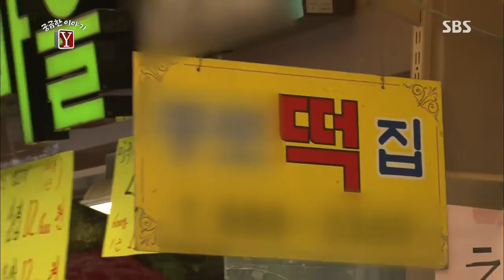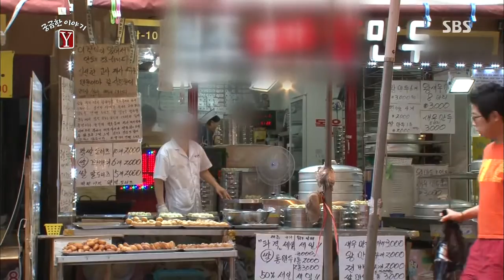[SBS] 궁금한 이야기Y 2013-07-26 #5(1)